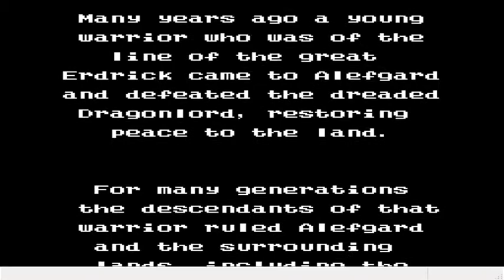Dragon 🐉 Quest II Playthrough #00 Introduction & Prologue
some people say this is the Hardest of the series